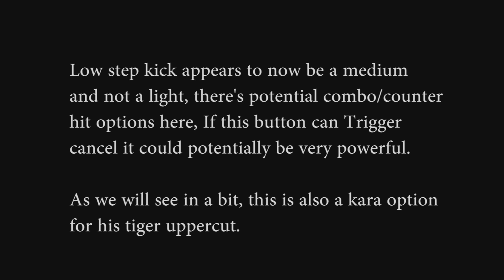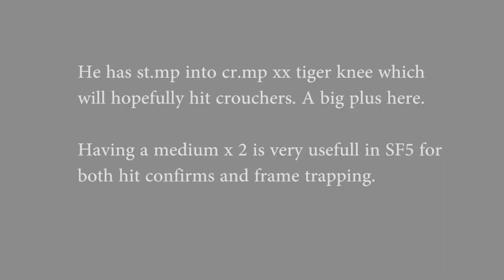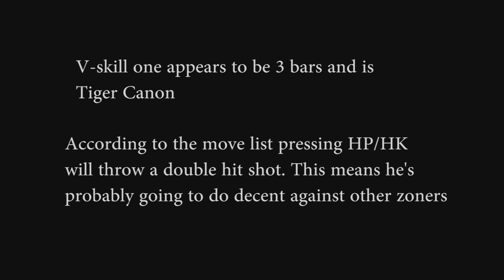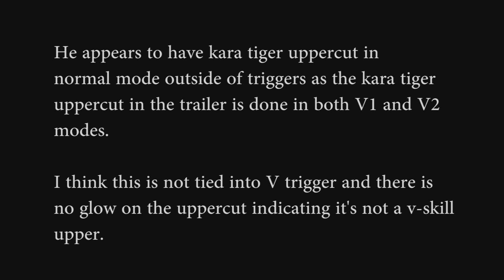SF5 The King Is back!! Trailer Analysis.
Thankfully we dont have to wait long, but here's some thoughts on the trailer to banging tunes and epic Tiger Shots until we get our hands on the King.